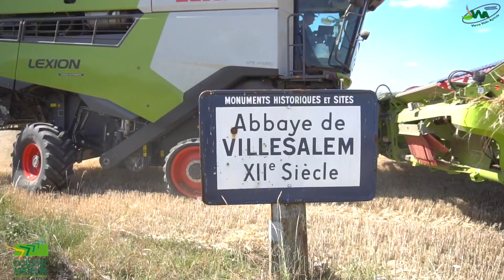🇫🇷NEW CLAAS LEXION 5500 2K20🇫🇷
CLAAS LEXION 5500 démo tour
Arête dans la Vienne pour cette CLAAS Lexion 5500 nouvelle génération
Démo organisé par Dousset Matelin